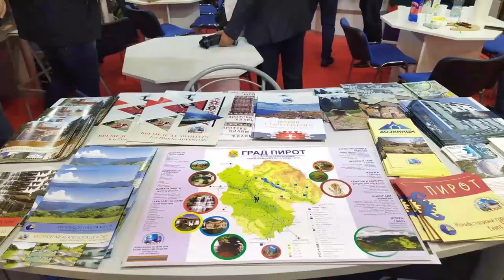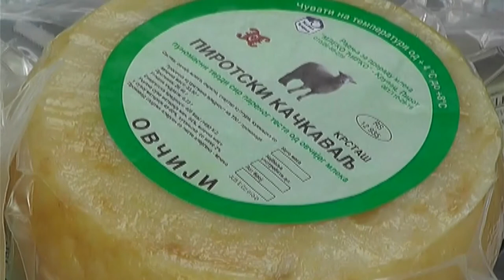TURISTIČKA ORGANIZACIJA PIROT NA SAJMU TURIZMA U BEOGRADU 29032022